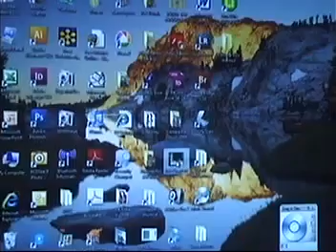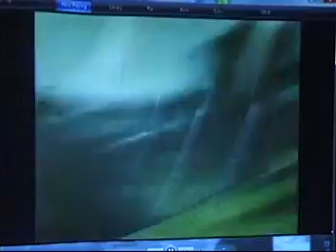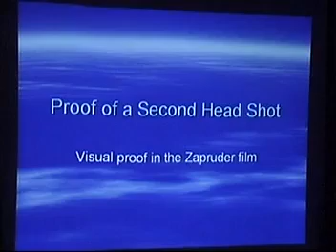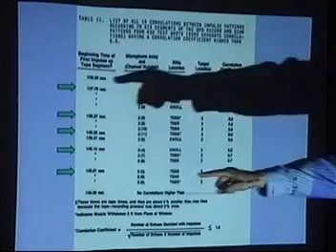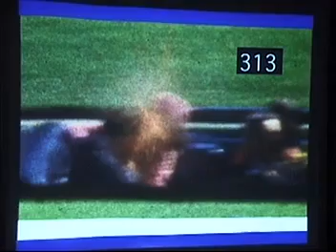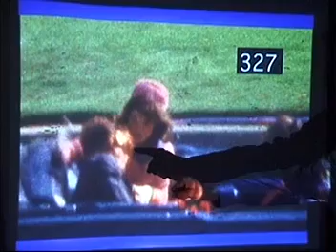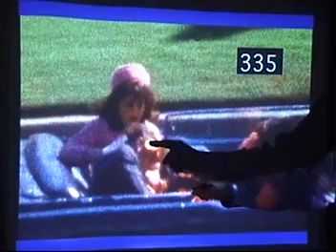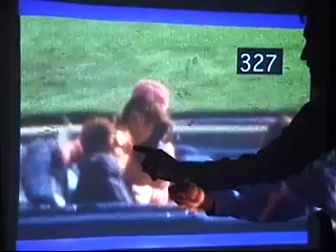Robert Groden COPA 2008 JFK assassination